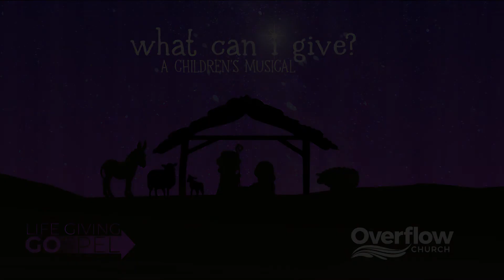What Can I Give? - Overflow FunArts Ministry - Pastor Ruth Spiegel - 12/6/2020